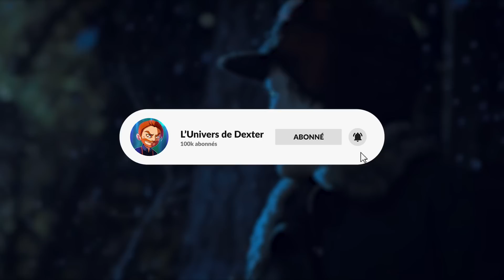ELEVEN A-T-ELLE CRÉÉ L’UPSIDE DOWN ? | Stranger Things Saison 4 [SPOILERS]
Eleven a-t-elle créé l'Upside Down ? Dans cette vidéo, je me plonge dans une théorie insensée :) Je décortique et analyse l'idée que Onze serait la bâtisseuse de cette réalité obscure !